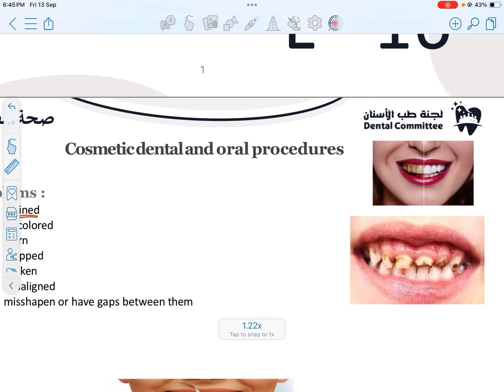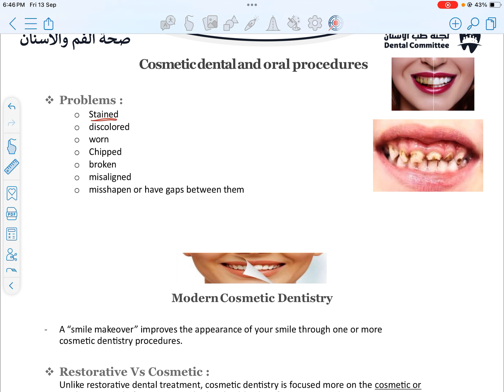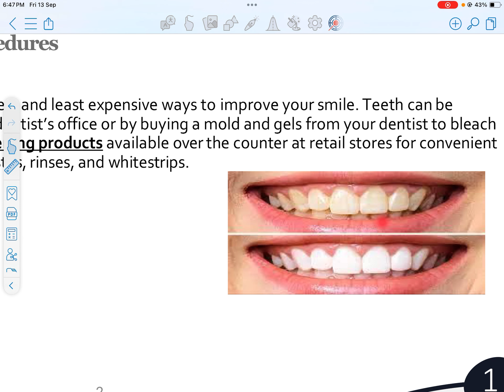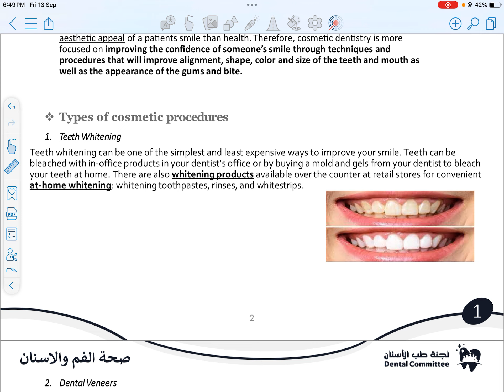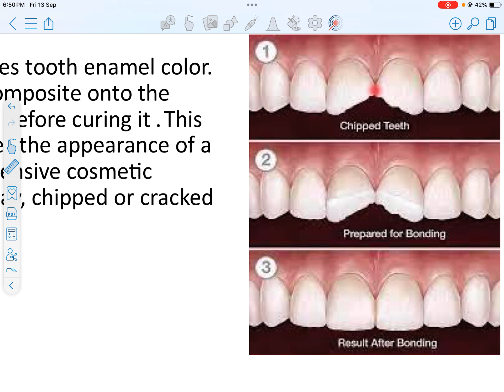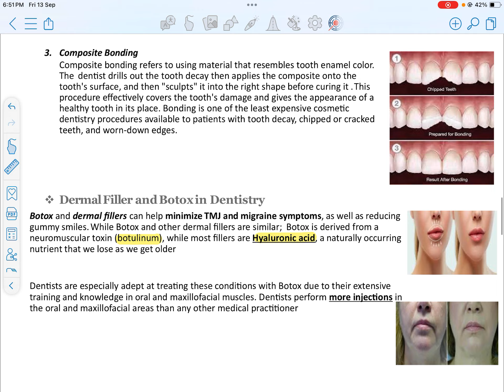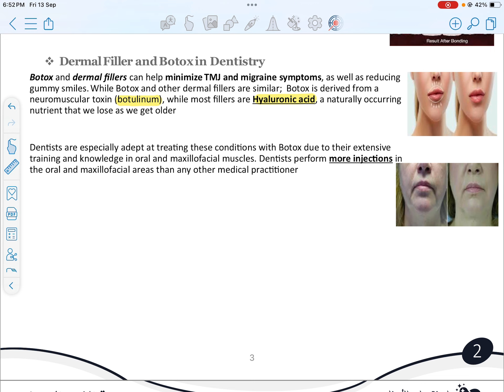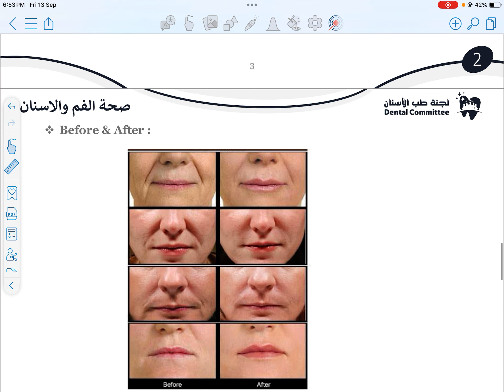صحة الفم والأسنان/ المحاضرة ١٦ / إيمان بني دومي